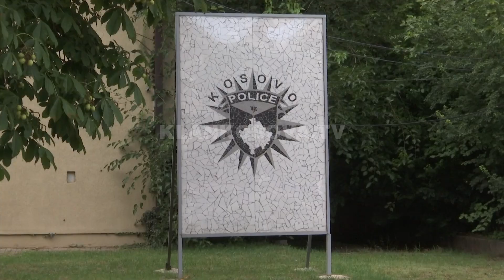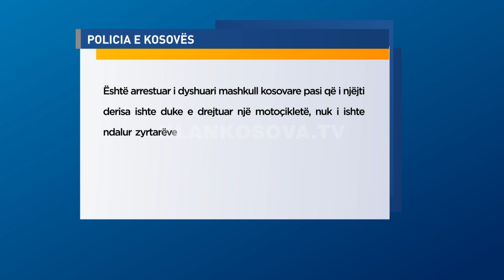Hetohet polici që i bërtiti një motoçiklisti - 22.08.2022 - Klan Kosova